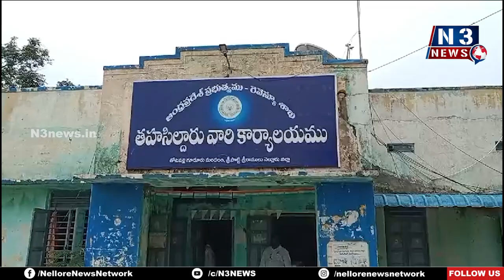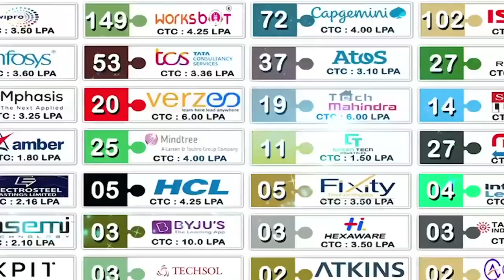అంద‌రూ స‌హ‌క‌రించండి | Thotapalligudur Tehsildar Padmaja | solve farmers' problems | Nellore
- ప్ర‌జ‌లు, రైతుల స‌మ‌స్య‌ల ప‌రిష్కారానికి కృషి చేస్తా
- తోట‌ప‌ల్లిగూడూరు త‌హ‌సీల్దార్‌గా బాధ్య‌త‌లు స్వీక‌రించిన ప‌ద్మ‌జ